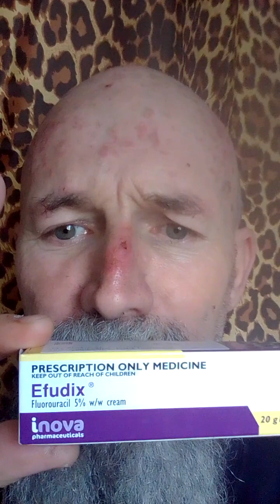step 1 is to put the cream all over your face and let it do fig